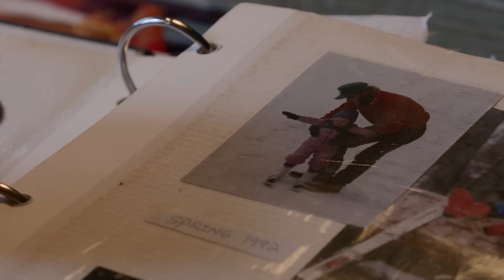Homegrown & Handmade - Taos Secrets Revealed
One part skier, one part artist, Taos ski patroller Malia Reeves explains how growing up in New Mexico’s Sangre de Cristo Mountains is a canvas of inspiration.

by Grow and Twine
Courtesy of AudioSocket